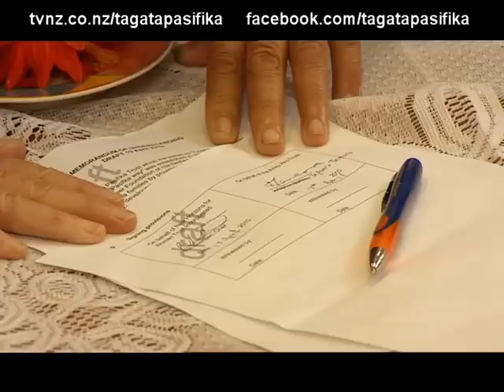Early childhood education award started in remembrance of Poko Morgan Tagata Pasifika TVNZ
Poko Morgan - Early childhood education students have a new award to apply for thanks to a Pioneering Pacific Islands educatorEarly childhood education award started in remembrance of Poko Morgan Tagata Pasifika TVNZ 29 April 2010.mpg